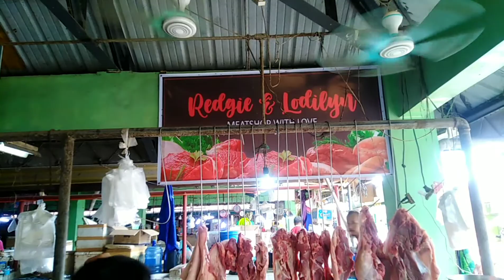Pinatikim ko luto ko | Lulutuan ko kayo mga ka Abs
I cooked for them (ka abs). Let's help each other. God bless us all.